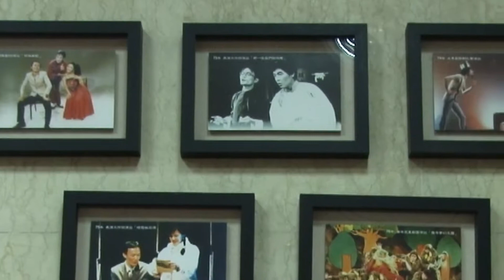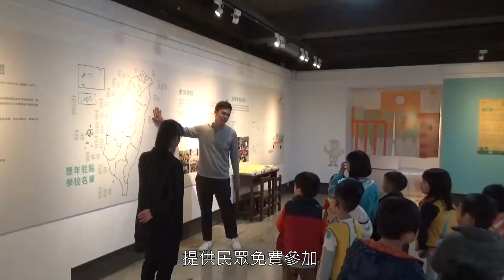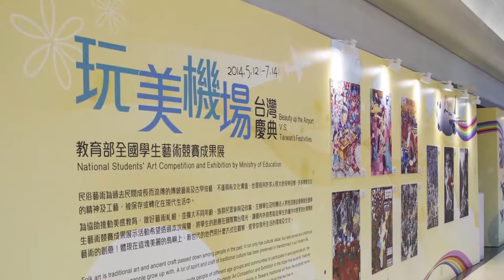國立臺灣藝術教育館介紹(中文)